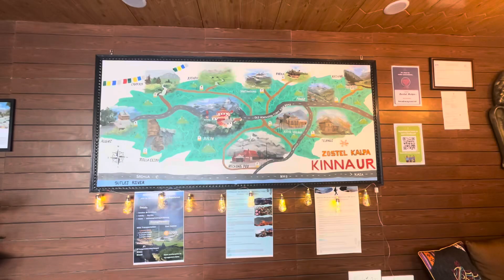Our Stay at Zostel Kalpa Village Kinnaur Himachal Pradesh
इस चैनल में आपको धमाकेदार तरीके से चंडीगढ़ में रहने वाले एक प्राणी की वीडियो दिखाई जाती हैं।  जिसके जीवन में २ छोटे बच्चे हैं और हर दिन कुछ न कुछ उल्टा सीधा चलता रहता है।